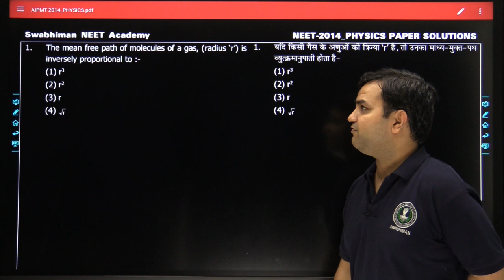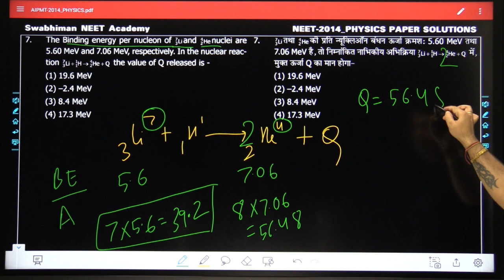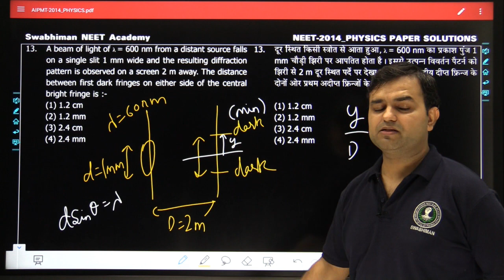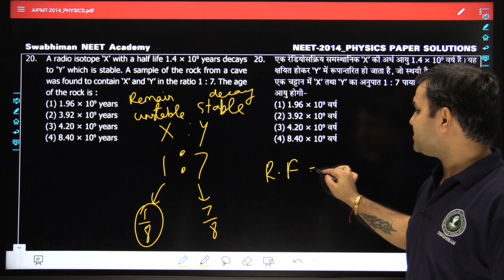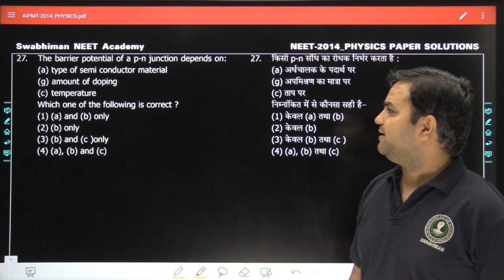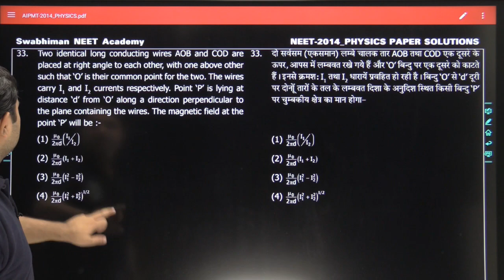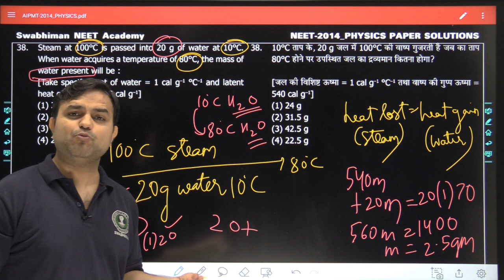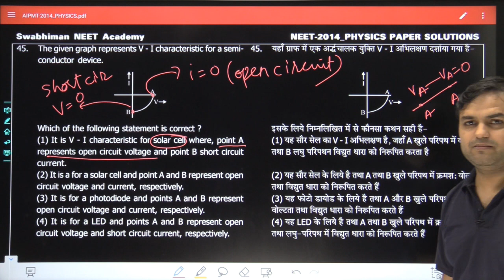AIPMT-2014 | PHYSICS SOLUTION